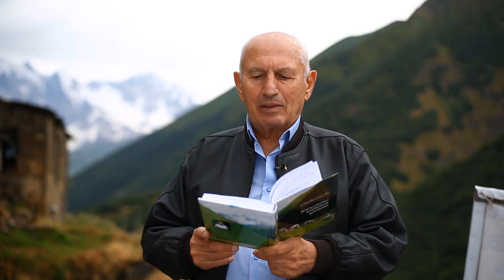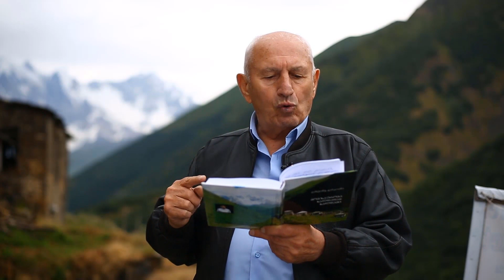ერთობიდან ერთსულოვნებამდე 06.09